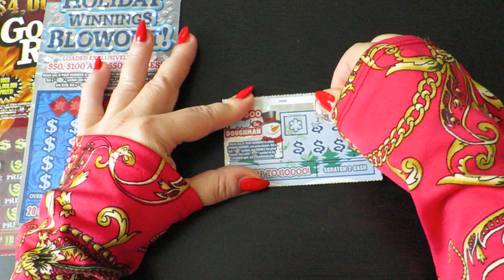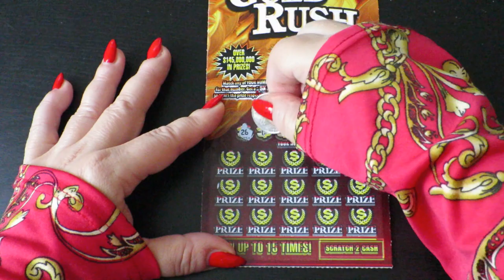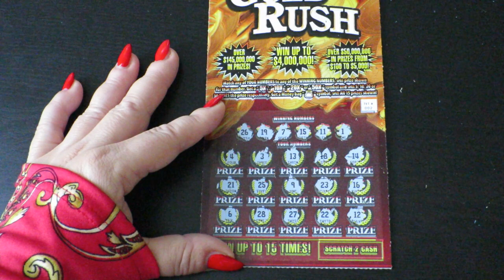MASS SCRATCH OFF TICKETS